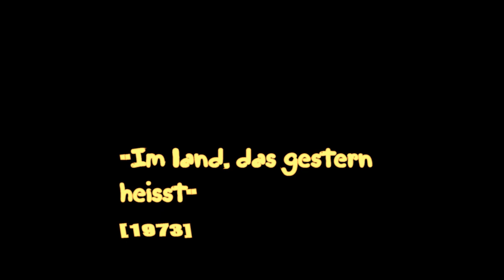Jürgen Marcus - Im land, das gestern heisst (LP Ein Festival der Liebe)[1975]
Jürgen Marcus, bürgerlich Jürgen Beumer (* 6. Juni 1948 in Herne; † 17. Mai 2018 in München) war ein deutscher Schlagersänger, der in den 1970er Jahren seine größten Erfolge feierte. Zu seinen bekanntesten Titeln zählen "Eine neue Liebe ist wie ein neues Leben", "Ein Festival der Liebe" und "Ein Lied zieht hinaus in die Welt".